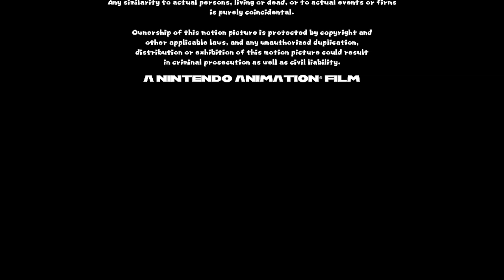[OLD CANON] A Nintendo Animation Film/Nintendo/TCF (2008) (Mario Kart: The Movie closing variant)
For @AlexTheTotallySpiesFan

Full title: A Nintendo Animation Film/Nintendo/Released by 20th Century Fox (2008) (Mario Kart: The Movie closing variant)

Taken from the end of domestic prints to "Mario Kart: The Movie" (2008).

Credit to Disney/FOX for the last logo, and to @LogoManSeva for the "Released by" version.

This is the first Mario Kart film and the 12th Nintendo Animation film overall after "Pikmin" (2006) and was followed by "Animal Crossing" (2008). By this point, prior to the release of Nintendo's own "Animal Crossing", this is the second Nintendo Animation film to use CGI.

Mario Kart: The Movie (2008) – Working on Storyboard: April 2, 2005-May 23, 2006 and Working on CGI: July 20, 2007-January 12, 2008

Theatrical release: July 17, 2008
DVD/Blu-ray/UMD release: November 29, 2008
Digital HD release: September 27, 2017
4K Ultra HD Blu-ray release: July 19, 2017
Disney+ Availability Content: February 23, 2021-present (along with other 20th Century-distributed Nintendo Animation films, Evil Peach, The Return of Evil Peach, The Revenge of Evil Peach films, The Stacey Movie films, 20th Century Fox Classic Animation films, News Corp. Animation films, Nicholas (franchise) films, Kingdom Entertainment films, Regency Animation films, 20th Century Animation films, Maldonado Studios (formerly Porchlight Entertainment) films, 20th Television Animation theatrical animated films, Blue Sky Studios films, 20th Century Studios animated films, Fox Animation Studios films and Star)

Genres: Animation/Adventure/Comedy/Fantasy/Sport

Rated PG for some rude humor. (United States)

Color: Color (by Deluxe)
Languages: English, Japanese
Countries: United States, Japan

(too lazy to add the full cast and crew)

Note: Fake/fanmade.

Do not report, steal, copy, or flag.